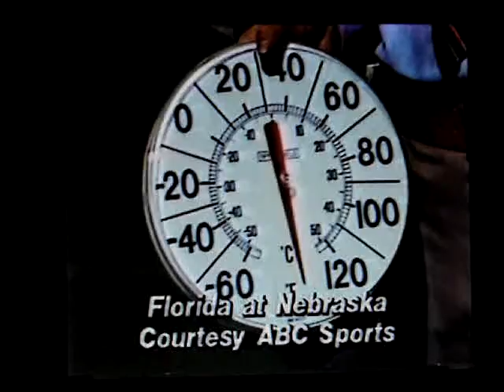1985 Florida State upset of Nebraska highlights, espn, cnn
Florida State upsets Nebraska in 1985 with game reports ESPN and CNN sorry for the burry picture from time to time.